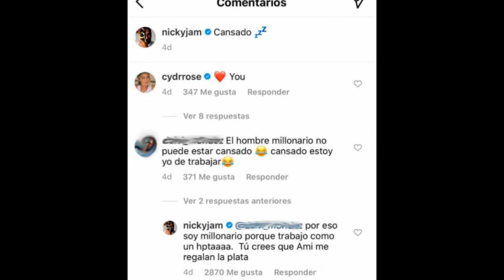Nicky Jam responde a un usuario que lo cuestionó por ser millonario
NickyJam responde a un usuario que lo cuestionó por ser